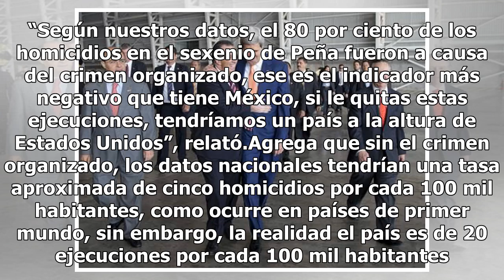"Un baño de sangre", otro saldo del sexenio de Peña Nieto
El presidente saliente de México, Enrique Peña Nieto, cerró su sexenio con una cifra histórica de muertos, homicidios dolosos, extorsión, narcotráfico y violencia tras seguir una guerra contra el crimen organizada, heredada de anteriores administraciones. El sexenio más violento en MéxicoDe acuerdo ...